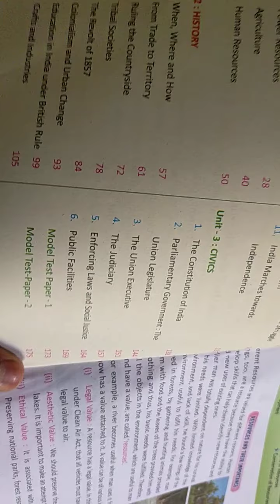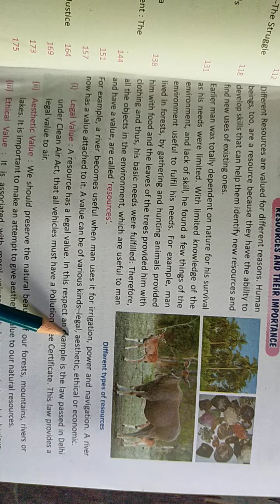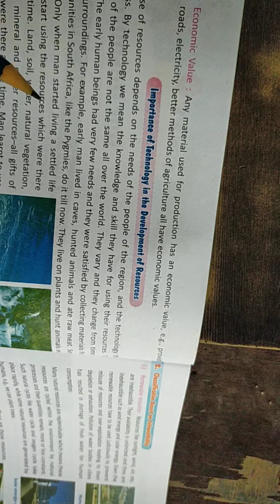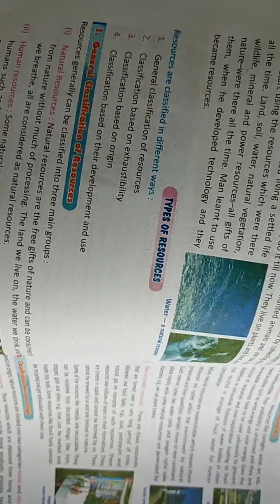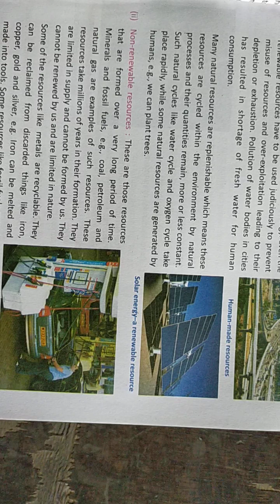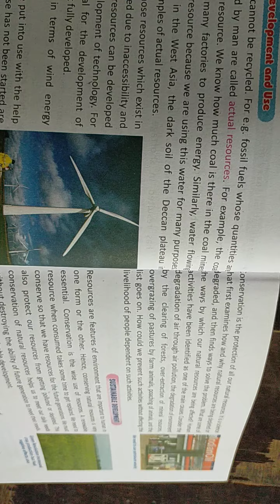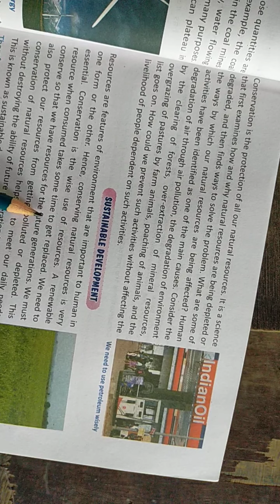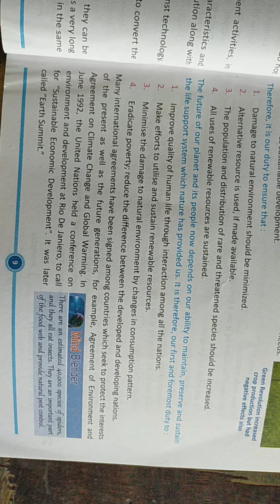class 8 Sst (Geo) P1